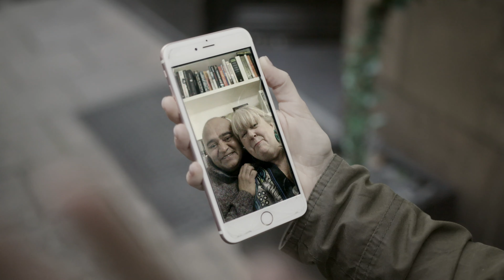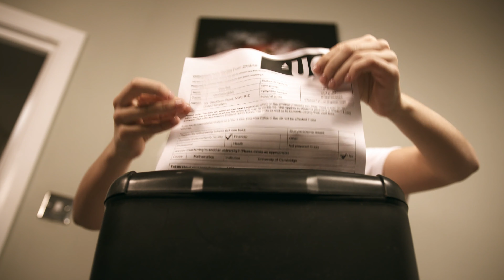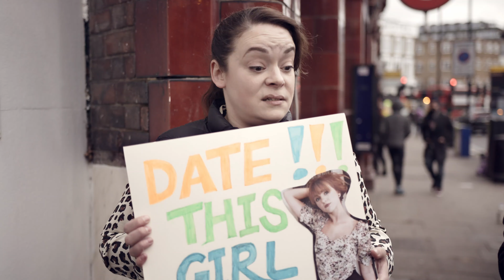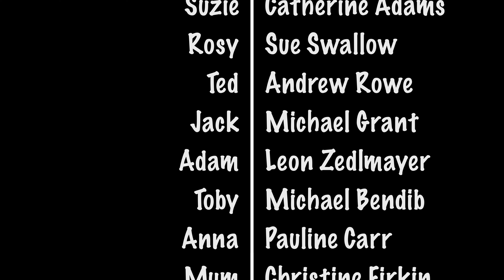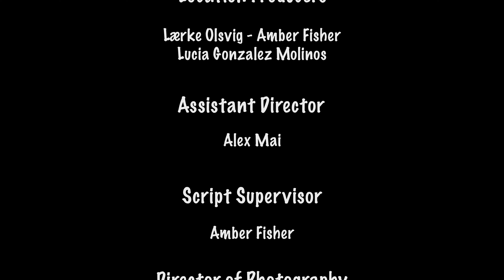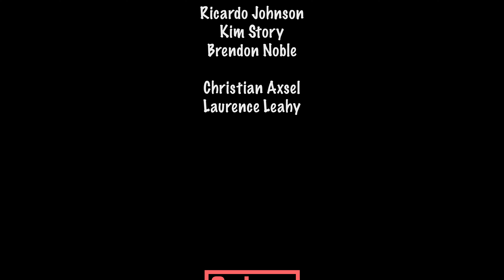The Embarrassing Memoirs of Elisa Bell